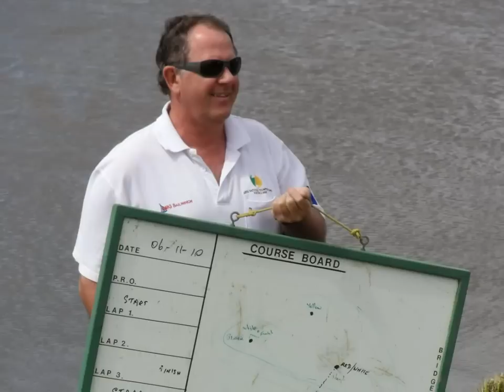Micro Magic Victorian State Titles 2010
This is made up from photographs taken on Sunday